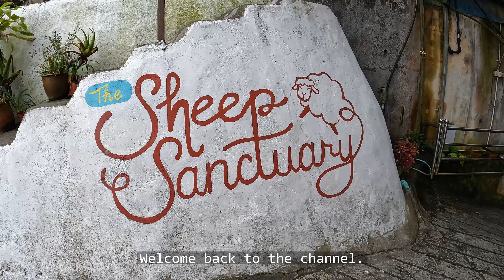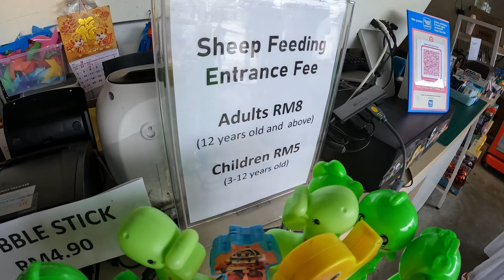Adorable Sheep Sanctuary | Cameron Highlands 🇲🇾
Join us for a delightful journey to the Cameron Highlands Sheep Sanctuary, where you'll get up close and personal with some of the most adorable sheep you'll ever see! This sanctuary is located in the heart of the beautiful Cameron Highlands region, known for its cool weather and stunning scenery.

In this video, we'll take you on a short tour of the sheep sanctuary and introduce you to some of its friendly residents. You'll learn about some interesting facts about sheep including the plural of sheep is still sheep.

Whether you're a fan of cute animals, or simply looking for a fun and educational adventure, the Cameron Highlands Sheep Sanctuary is a must-visit destination. So come along with us on this exciting journey and experience the joy of being surrounded by these fluffy and lovable creatures!